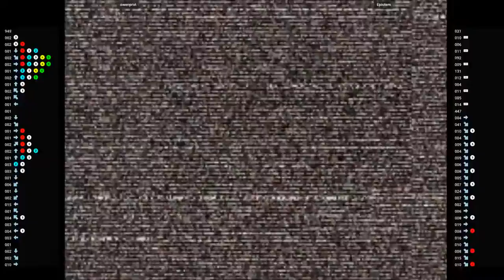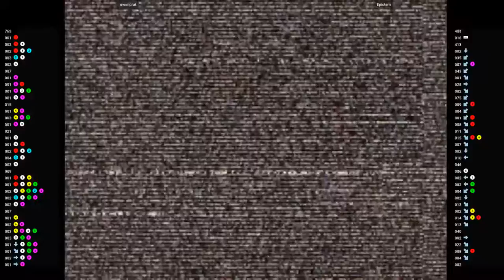CVS2 - owenprat VS Epistem